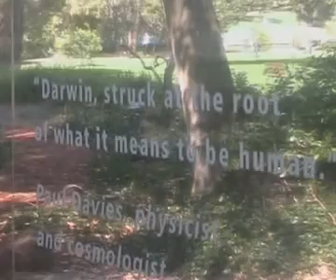Sydney's Harbour Garden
When people visit Sydney's Botanic Gardens they're immediately struck by its spectacular setting -- spreading from the iconic Sydney Opera House right round the harbour foreshore to Lady Macquarie's Chair, with the skyscrapers of downtown Sydney CBD behind. But the garden's unique flora and fauna are even more amazing, beginning with the  very unlikely looking Bottle Tree from tropical Queensland.